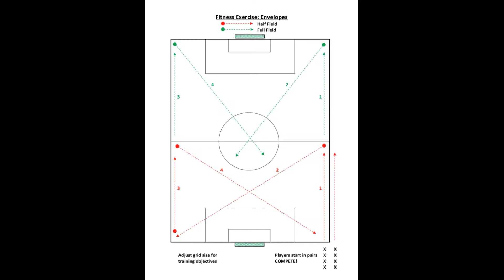Soccer Fitness Training: Envelopes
New Soccer Fitness Series!  This is a new series of fitness exercises for teams.  We have put together a comprehensive collection of some of our favorite team fitness training exercises.  Some incorporate the ball, but all mimic the movements and challenges of soccer.  Important are the stops and starts and change of direct within the exercises.  We also like to ask for the players to challenge each other as an opponent in the exercises.
Featuring: Ajax United U13 boys Academy Team / 2018-19
Trainer: Dave de Hart
Video footage: Phil Sanchez
Editing:  Dave de Hart
February 2019